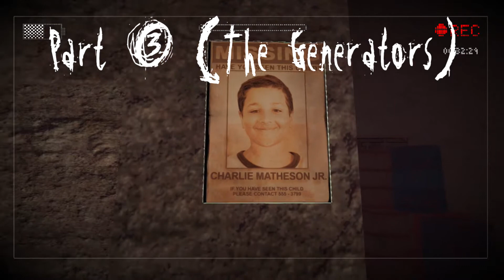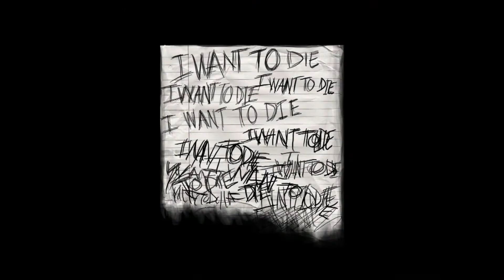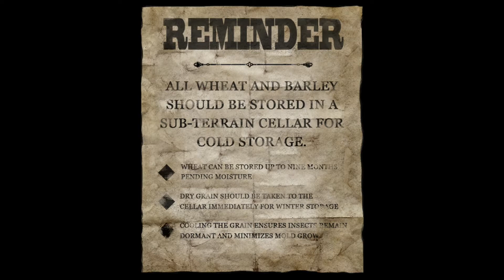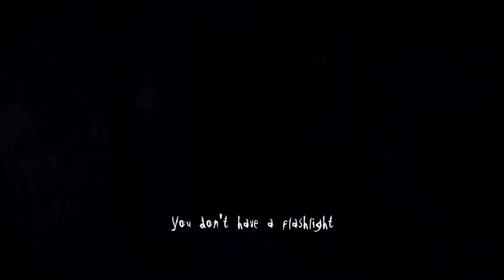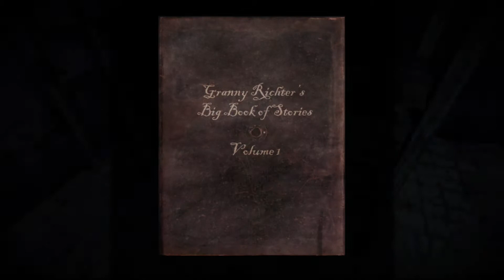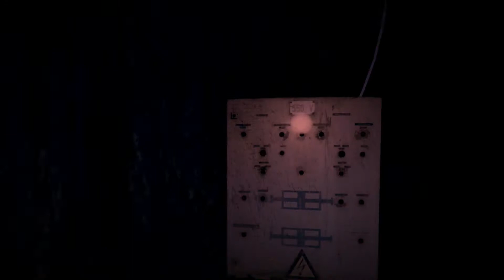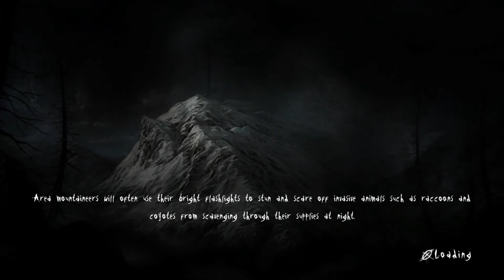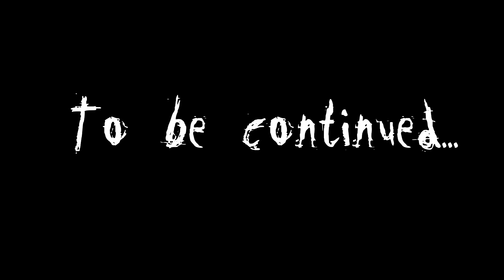Slender: The Arrival - Part 4 (Tape 1 of 2)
Hey, Everyone I'm Unexpected Gamer. The Cool Kids Call Me Jesse. I'm a YouTuber Who Uploads Gaming Videos, Also I'm at 1000 Amazing Subscribers. This Video Is About My Fourth Video Of Slender: The Arrival.

Support:

If You Like This Video Go Ahead and One Inch Punch That Like Button! Join the UnexpectedArmy Today!

Notice:

IF ANY OF MY LANGUAGES OR ACTIONS OFFEND YOU I APOLOGIZE, I'M JUST HAVING FUN. SAME GOES FOR MY FRIENDS.

My Other Networks Are In My About Section: YouTube.com/UnexpectedGamer/about

Consoles:

PlayStation ID: HALOjesse3

Xbox Gamertag: HALOjesse3